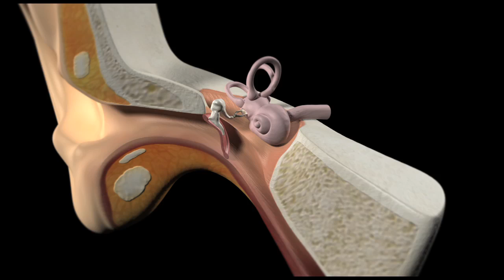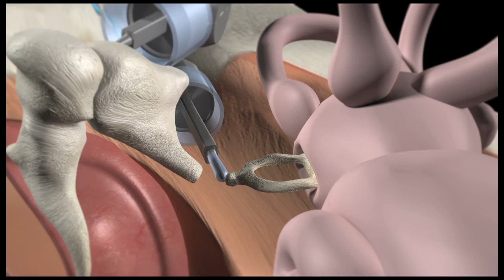How the Esteem® Fully Implanted Hearing Implant (FI-AMEI) Differs from Traditional Hearing Aids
Discover how the Esteem® Fully* Implanted Hearing Implant (FI-AMEI) works with your ear's anatomy to let sound in the way nature intended. Unlike traditional hearing aids, the Esteem implant does not require external components to be worn in the ear canal or elsewhere allowing for uninterrupted, invisible hearing 24/7. Watch this video for an animated simulation of how the Esteem works and how this technology differs from traditional hearing aids.

*Once activated, the external Esteem Personal Programmer is not required for daily use.